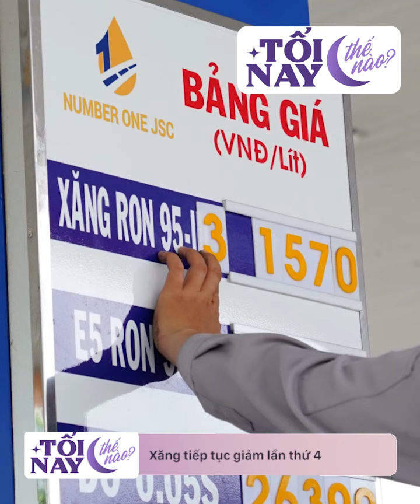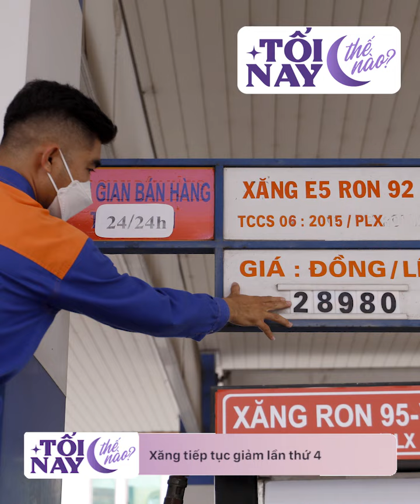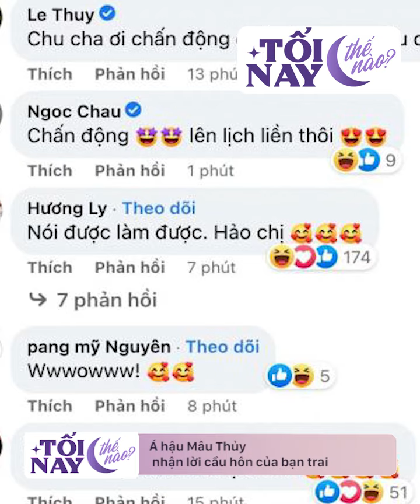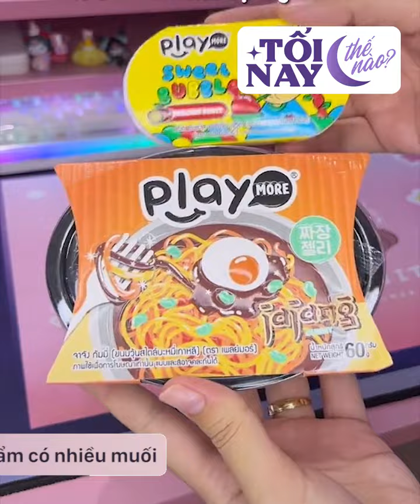8 người mẫu bị hiếp dâm khi quay MV ở Nam Phi; Xăng tiếp tục giảm lần thứ 4? | CHỐNG TỐI CỔ 31/7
Bản tin chống tối cổ "Tối nay thế nào" của aFamily.vn giúp chị em cập nhật nhanh mọi thông tin hot nhất trong ngày. Cùng với đó là các tips làm đẹp, tips sức khỏe gần gũi và bổ ích với phụ nữ.